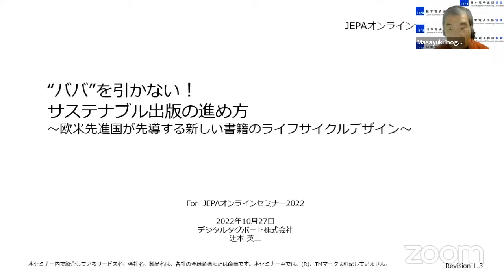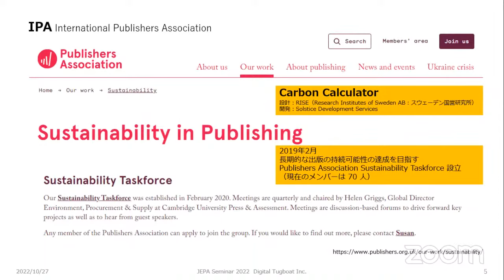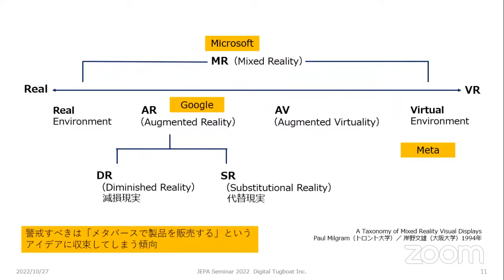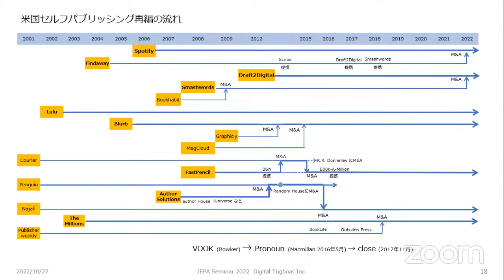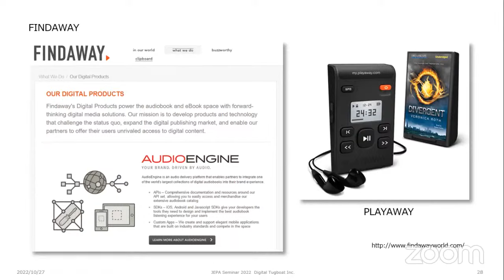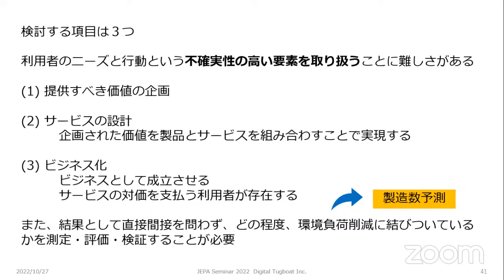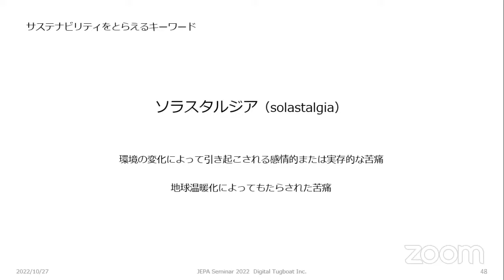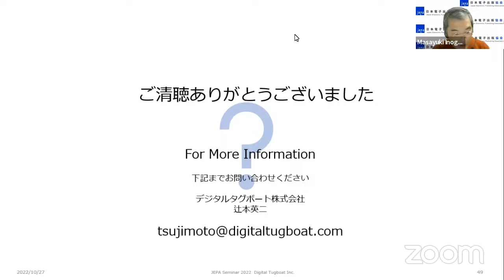辻本英二氏: "ババ"を引かない! サステナブル出版の進め方 ー欧米先進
00:00 海外の出版社が求める人材　資料：
04:05 サステナビリティのキーワード「エクソダス」
17:03 メタバース、VR、MR、ARなど
18:34 出版物の推定販売額、Amazonの売上・動向
24:55 セルフパブリッシング
32:35 米国オーディオブック
41:32 メディアをサービスとして分析
48:00 　Japan Book Bank
50:16 書籍をプロジェクトとしてとらえる
54:47 サステナビリティのキーワード「ソラスタルジア」
56:00 質疑応答
コロナ禍を経た社会環境変化は、欧米の出版企業の競争環境も大きく変化させた。「いつも通りのやり方」は終焉を迎え、出版の持続可能な戦略的管理の再考が進む。
環境負荷削減の実現に加え、サービス・ドミナント・ロジックを用いた出版の経済的な持続可能性の議論が盛んだ。
具体的な事例を交え、出版ビジネスを拡大させる欧米の革新的なアイデアとフレームワーク、次世代を担う編集者の養成動向を紹介する。

■講師：辻本 英二 氏（デジタルタグボート株式会社 代表）